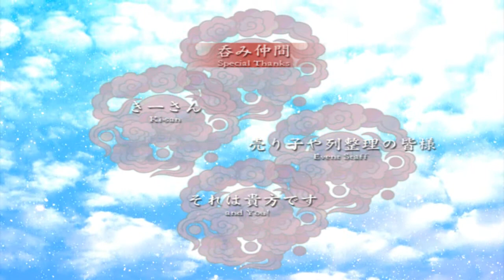Let's Play Touhou 13 Ten Desires Part 7: Staff Roll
This is a different version of Desire Drive.
The sense of speed has mostly been lost, but maybe it has a floating feeling now instead.